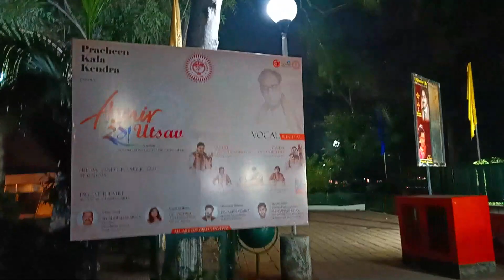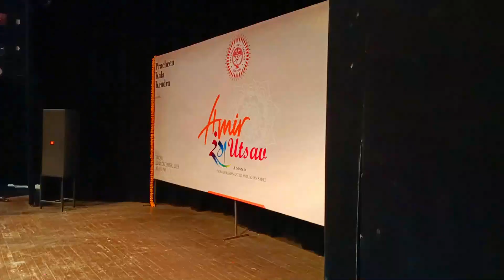Naugarh Ka Raajkumar Shahbaz Khan Se Mulakat ❤ Chandrakanta Serial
naugarh ka rajkumar
naugarh ka kila
best daily vlogs
pahadi daily vlog
indian vlog new
mast jodi vlogs
chandigarh vlogger
chandigarh vlogs
saurabh jyoti block
pahadi vlogger
new vlogger channel
desi food blog
new food blog
evening snacks vlogs
daily life new

negifamily
sahiljoshivlogs
dimplemalhanvlogs
flyingbeast
vijayriyavlogs
pawanpahadivlogs
rangilafamilyvlogs
hinuvlogs
uttrakhandvlogs
madhuripurivlogs
foodvlog

hit likes.

lots of  ❤️